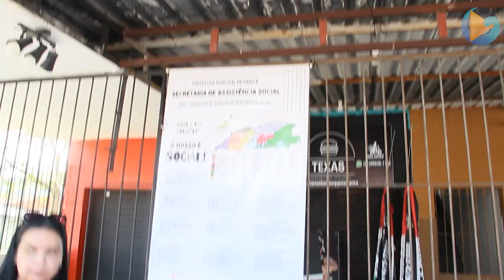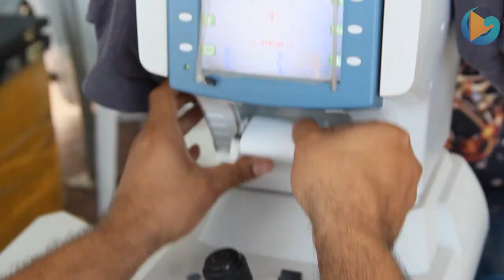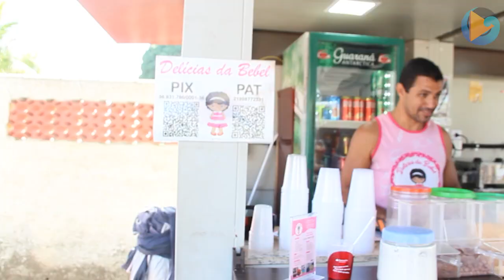Manchete: Ação Social da Secretaria da Assistência Social em São José do Imbassaí é um sucesso!